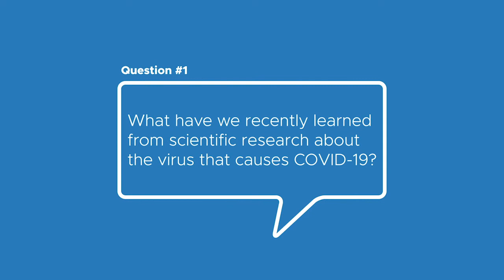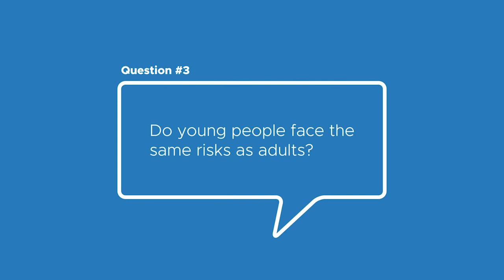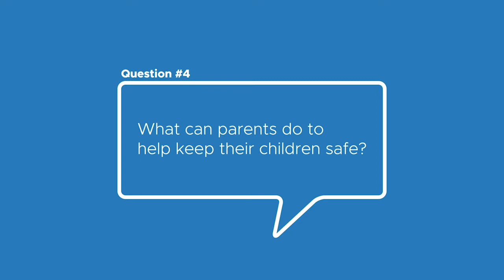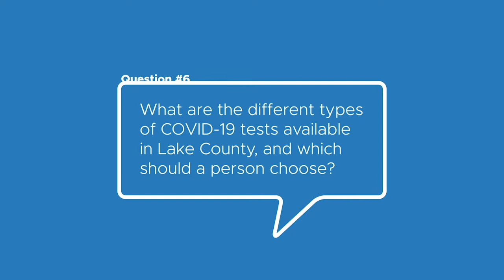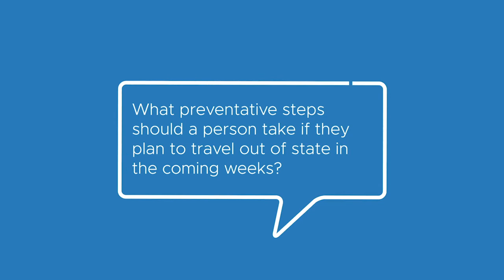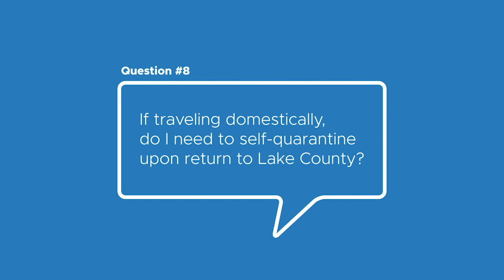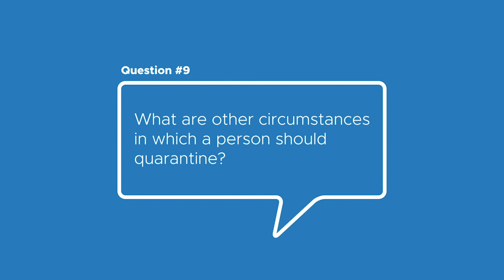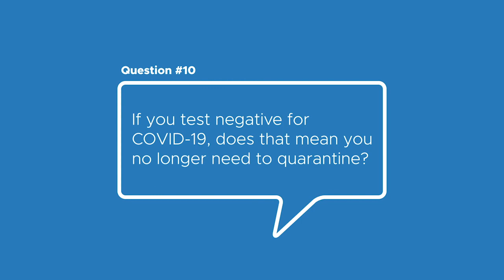Top 10 COVID-19 Questions - July 17, 2020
Dr. Sana Ahmed, Medical Epidemiologist at the Lake County Health Department, answers your top 10 questions about COVID-19 from the last week.